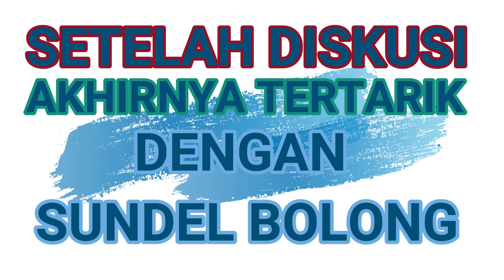GUDANG SENAPAN ANGIN PCP TERBESAR KE DUA DI INDONESIA | CEK SENAPAN ANGIN TERBARU 2023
Admin 5 : 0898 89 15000
admin 4 : 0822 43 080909
Admin 3 : 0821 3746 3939
Admin 2 : 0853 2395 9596
Admin 1 : 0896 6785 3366

4 CARA BELI / ORDER :

1. Beli dengan bayar di tempat setelah barang sampai (COD)
2. Beli  via WA dan Transfer via BANK
-rekening kami cuma ada 4 .
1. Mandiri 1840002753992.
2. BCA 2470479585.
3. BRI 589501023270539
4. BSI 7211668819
Semua atas nama ABDULLAH
3. Beli dengan order RekBer di tokopedia
4. Datang ke alamat kami di Desa raguklampitan RT 04 RW 01 Batealit Jepara Jawa Tengah